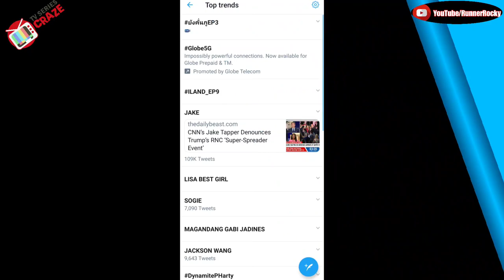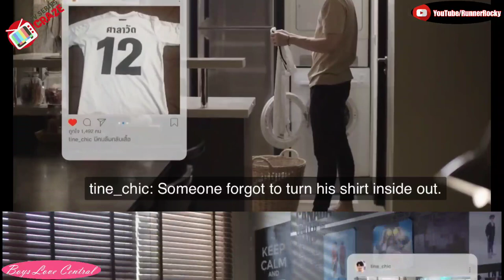Still 2Gether Episode 3 Highlights and Reactions | ยังคั่นกู EP3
The smash hit Bright Vachirawit and Win Metawin BrightWin BL Series "Still 2Gether" Episode 3 ยังคั่นกูEP3 once more becomes a trending topic worldwide today!

So, let this video be a thread of your reactions of today's episode. Feel free to express your feelings on the comments box. This also showcases the highlights of Still2Gether best scenes.